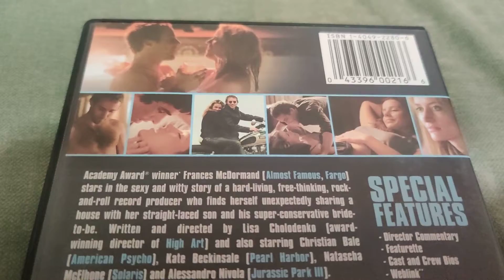LAUREL CANYON DVD Overview!